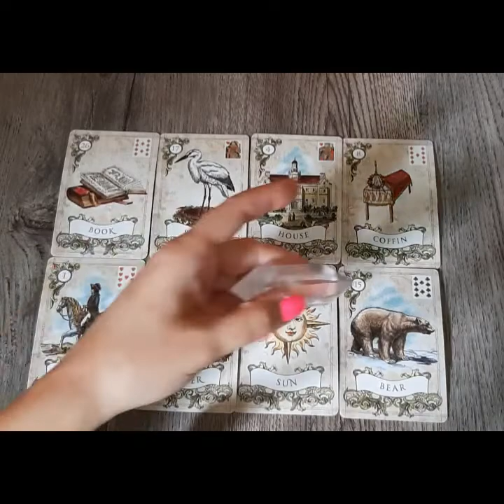🔮SCORPIO- General Reading- September 2020